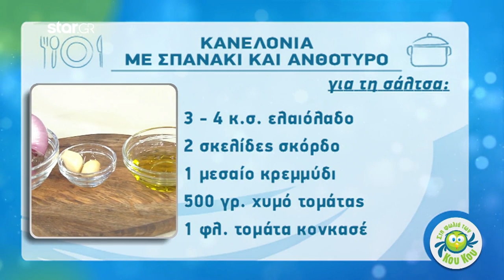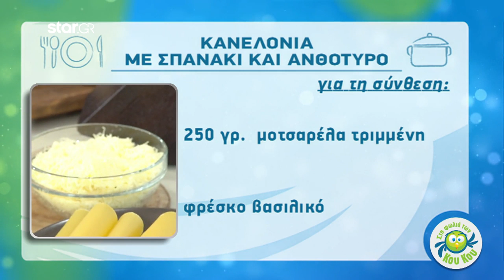Κανελόνια με Σπανάκι και Ανθότυρο από τον Λάμπρο Βακιάρο!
Στην κουζίνα της εκπομπής «Στη Φωλιά των Κου Κου» μπήκε ο Λάμπρος Βακιάρος το πρωί της Τρίτης και έκανε μία θεϊκή συνταγή: κανελόνια με σπανάκι και ανθότυρο! Ένα πιάτο ιδανικό για μεσημεριανό αλλά και βραδινό γεύμα, αφού είναι πολύ ελαφρύ, κατάλληλο για όσους ακολουθούν διατροφή και μία απ' τις αγαπημένες επιλογές των vegeterians.

ΥΛΙΚΑ!

- 40 – 50 γρ. ελαιόλαδο
- 2 σκελίδες σκόρδο (ψιλοκομμένες)
- 180 γρ. κρεμμύδι (ψιλοκομμένο)
- 500 γρ. χυμό τομάτας
- 240 γρ. τομάτα κονκασέ
- 120 γρ. ζωμό λαχανικών
- 2 γρ. ρίγανη αποξ.
- 2 γρ. βασιλικός αποξ.
- Αλάτι – πιπέρι

- 500 γρ. σπανάκι (πλυμένο και καθαρισμένο)
- 350 γρ. ανθότυρο ή cottage cheese
- Αλάτι – πιπέρι
- 1 αυγό
- 1 γρ. μοσχοκάρυδο
- 1 πακέτο κανελόνια

- 250 γρ. μοτσαρέλα (τριμμένη)
- Φρέσκος βασιλικός (για το γαρνίρισμα)

ΕΚΤΕΛΕΣΗ!

1) Προθερμαίνουμε ένα μεσαίο κατσαρόλάκι σε μέτρια φωτιά (5-6). Προσθέτουμε το ελαιόλαδο και στη συνέχεια το σκόρδο και το κρεμμύδι και τσιγαρίζουμε για 2 – 3 λεπτά. Συνεχίζουμε προσθέτοντας το χυμό, την τομάτα κονκασέ και το ζωμό. Ρίχνουμε τη ρίγανη, το βασιλικό, αλάτι και πιπέρι. Σιγοβράζουμε για 25 – 30 λεπτά, μέχρι να χάσει αρκετά υγρά και να αρχίσει να πήζει. Διορθώνουμε τη γεύση με αλάτι και πιπέρι.

1) Σε μια μεγάλη κατσαρόλα προσθέτουμε δύο δάχτυλα νερό και δίνουμε μια βράση. Προσθέτουμε σε τρεις δόσεις το σπανάκι και όταν μαραθεί το αφαιρούμε από την κατσαρόλα και το τοποθετούμε σε ένα σουρωτήρι. Ραντίζουμε με κρύο νερό και στύβουμε πολύ καλά το σπανάκι, έτσι ώστε να αφαιρέσουμε όσο το δυνατόν περισσότερα υγρά γίνεται.
2) Μεταφέρουμε το πλέον στημένο σπανάκι σε ένα ξύλο κοπής και με ένα μαχαίρι το ψιλοκόβουμε. Στη συνέχεια, προσθέτουμε το ανθότυρο θρυμματισμένο.
Ιδανικά, αν έχουμε ένα ραβδομπλέντερ, πολτοποιούμε το σπανάκι με το ανθότυρο.
3) Προσθέτουμε αλάτι και πιπέρι και αφού δοκιμάσουμε, το αυγό και το τριμμένο μοσχοκάρυδο.
4) Με ένα μικρό κουταλάκι γεμίζουμε τα κανελόνια, προσέχοντας να μην ασκήσουμε πολλή δύναμη και σπάσουμε το ζυμαρικό.

1) Προθερμαίνουμε το φούρνο στους 200 βαθμούς στον αέρα.
2) Σε ένα πυρέξ προσθέτουμε 2 κουτάλες από τη σάλτσα τομάτας, δίνοντας βάση στις γωνίες (συνήθως οι γωνίες είναι τα σημεία, στα οποία δεν βάζουμε αρκετή σάλτσα και τα κανελόνια δεν ψήνονται) και προσθέτουμε από πάνω τα κανελόνια που έχουμε γεμίσει με το σπανάκι και το ανθότυρο.
3) Από πάνω από τα κανελόνια μοιράζουμε ομοιόμορφα την υπόλοιπη σάλτσα και τέλος γαρνίρουμε με την τριμμένη μοτσαρέλα.
4) Με ένα αλουμινόχαρτο καλύπτουμε το πυρέξ και σιγουρευόμαστε ότι δεν ακουμπάει το τυρί.
Υπάρχει περίπτωση, αν το αλουμινόχαρτο ακουμπάει το τυρί, όταν το βγάλουμε να έχει μείνει κολλημένο αρκετά τυρί πάνω.
5) Ψήνουμε (σκεπασμένο) για 30 – 35 λεπτά και στη συνέχεια αφαιρούμε το αλουμινόχαρτο και ψήνουμε για άλλα 10 λεπτά ή μέχρι το τυρί να πάρει ένα ωραίο χρυσαφένιο χρώμα.
6) Γαρνίρουμε με φρέσκο βασιλικό.